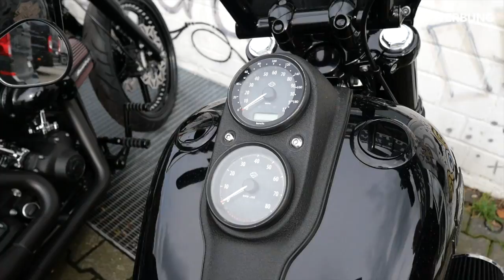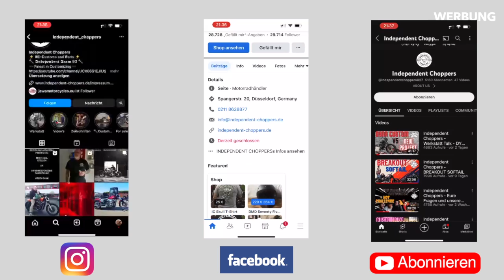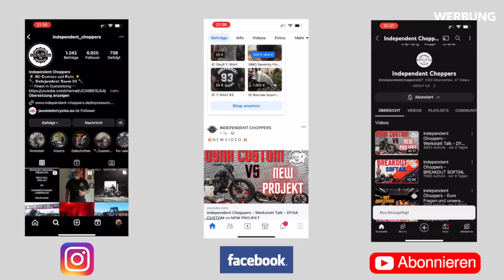Independent Choppers - Forty 48 Eight - Harley Davidson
Hallo Liebe IC93 Community,
Heute werden Frank und Basti euch eine Harley Davidson 48 ,,FORTY EIGHT,, vorstellen.

Show your Bike Bewerbungen an :
(Bitte nur eine Email schreiben wenn ihr zu uns kommen könnt. Durch private und geschäftlichen Gründen ist es und nicht möglich wie angekündigt zu euch zu kommen. Sollte sich diesbezüglich etwas ändern werden wir natürlich Bescheid geben. Vielen Dank fürs Verständnis)

Indepedent Choppers Customs GmbH
Spangerstraße 20
40599 Düsseldorf
Frank Sander

Unsere Partner:

Dr. Jekill & Mr. Hyde